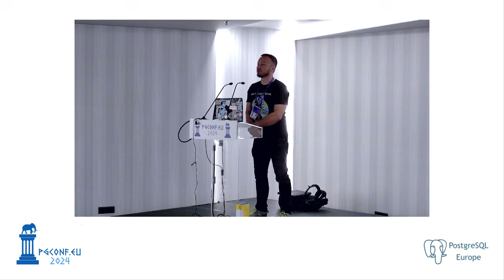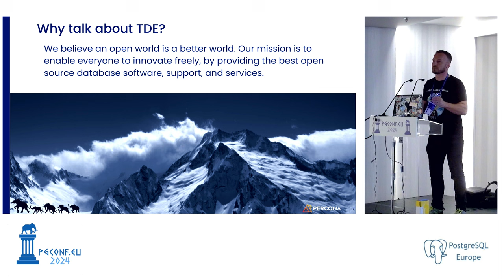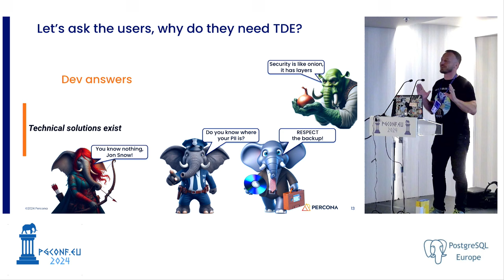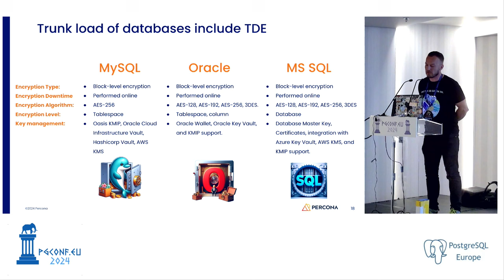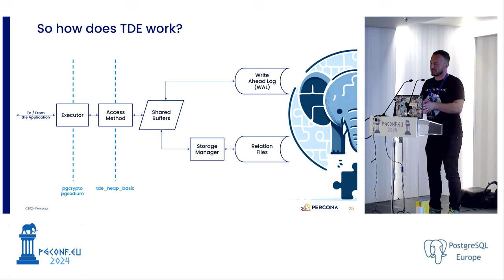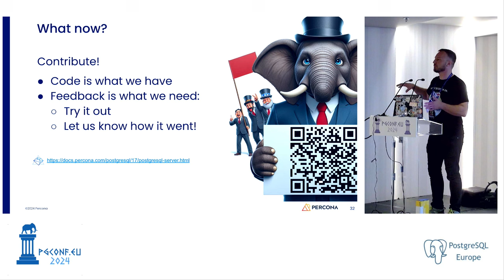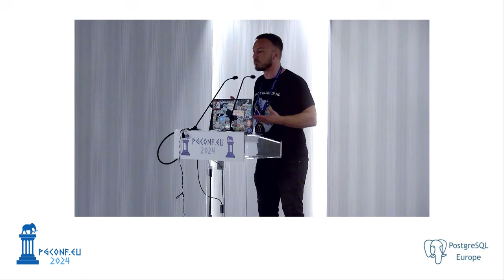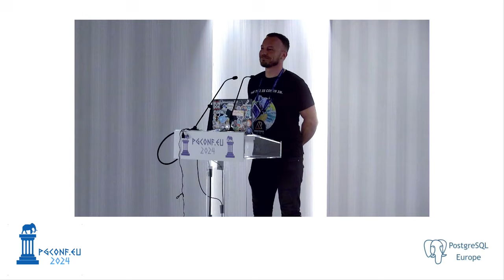[Sponsor Track] Jan Wieremjewicz - The Elephant Has No Clothes (PGConf.EU 2024)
PostgreSQL is the most popular open-source database among developers. It is one of the Top 5 databases in the world, and it is fully open source and community driven. But, PostgreSQL, the “Emperor” of databases, has no clothes! For all intents and purposes, Slonik is “walking around naked” because there is no open source TDE solution to keep the elephant clothed. Transparent Data Encryption is the way that data at rest protection can be done on the database level, ensuring the data is encrypted on the disk as well as in your backups and no application changes are required. While TDE is not available in PostgreSQL we created an extension that addresses (clothes the elephant) this issue and strengthens the security of your database. Join us as we tell the story of The Elephant Has No Clothes and how Percona is solving this issue. We will go over data that span the development of the extension, the added security benefits to your database, and point to what the future holds for TDE.